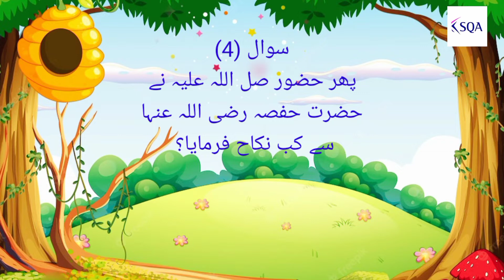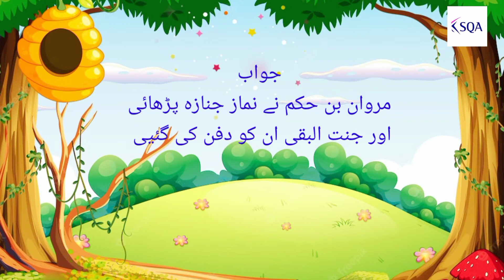Hazrat hafsa Razi Allah Hu anhan kaun hai aur Kitni shadiyan farmaye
Hazrat hafsa Razi Allah Hoo Allah kaun hai aur Kitni Nikaah farmaye
Hazrat hafsa Razi Allah Hu Tala anha qawwali mohharam ka naam kya hai
Hazrat hafsa kiski Beti Hai
Hazrat hafsa Razi Allah Tala anha kitne sal ki Umra Mein hujur Sallallahu Alaihi Wasallam se Nikaah hoye
Hazrat hafsa Razi Allah Hu Allah Ke walida mohtarma ka naam kya hai
Hazrat hafsa Razi Allah anhan ke Ammi ka naam kya hai
Hazrat hafsa Razi Allah Wahan Ko Jab hujur Sallallahu Alaihi vasllam Ne Talaq di thi to Hazrat gibrail Amin Ne kaun se Ayat Lekar najir hai
Hazrat hafsa ko Talaq dene ke bad farishton Ne kaun si aayat Lekar Nachle
Hazrat hafsa se kitne aulade hue